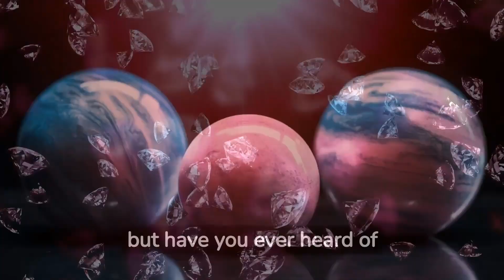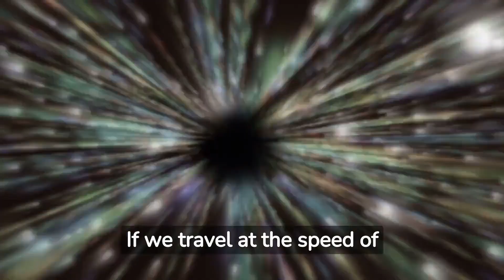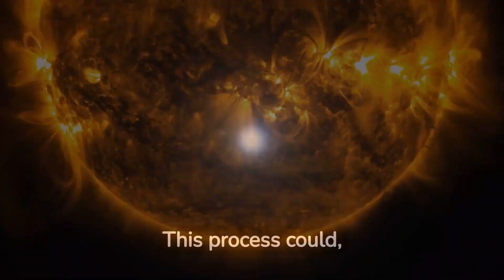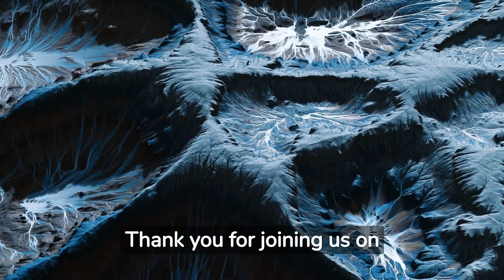NASA names a group of planets "Cotton Candy planets"!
We have heard in our lives about many strange and wondrous planets, Like those planets that rain diamonds! Which we discovered that our solar system contains more than one of them! and other strange planets, but have you ever heard of Cotton Candy Planets? The Cotton Candy Planets are a group of planets in the Kepler-51 system discovered by the Kepler space telescope, NASA named these planets as (cotton candy planets) or (Super-Puffs), These planets caught the attention of NASA and it was surprised how there could be planets like this in the universe! Because despite their large size, which is about the size of Jupiter, their mass is 100 times lighter than that of Jupiter. This is due to their very low density.